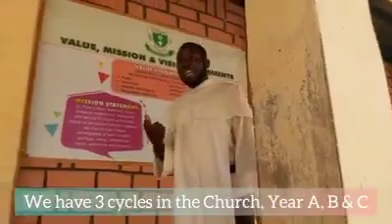I Believe Series Season 9 Episode 13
Join us every Wednesday as @fr_moses_ani_op Rev. Fr. Moses Ani OP, presents the IBelieveSeries: Reflections on the Creed.

Follow us on most social media @StJudeYaba.